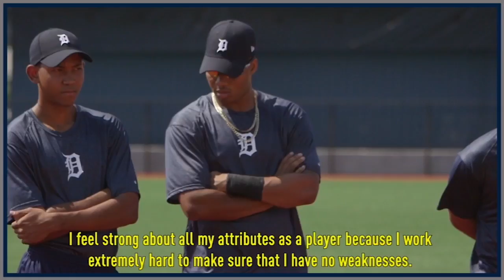Road to Detroit: Dawel Lugo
A look at the Tigers' No. 8 prospect, Dawel Lugo